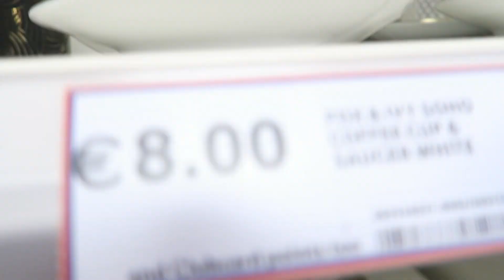Vlogmas 5🎄ważne ogłoszenie🎄świąteczny zakup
Witam w piątym dniu vlogmasa🎄

FILM  PODLEGA PRAWOM AUTORSKIM I PRAWIE POKREWNYM.NIEUPRAWNIONE I NIEZGODNE Z POWYŻSZYMI ZASADAMI UŻYCIE FILMU NARAZI SPRAWCĘ NA KONSEKWENCJE PRAWNE.ZGODNIE Z ARTYKUŁEM 116 I 117 USTAWY O PRAWIE AUTORSKIM I PRAWIE POKREWNYM.
NIEUPRAWNIONE ROZPOWRZECHNIANIE,ZWIELOKROTNIANIE W CELU ROZPOWRZECHNIANIA CUDZEGO FILMU/UTWORU,PODLEGA KARZE POZBAWIENIA WOLNOŚCI DO LAT 2 ORAZ KARZE OGRANICZENIA WOLNOŚCI LUB GRZYWNIE.
JEDYNE PRAWA AUTORSKIE DO TEGO FILMU  NALEŻĄ DO AGNIESZKI ŻYŁY RÓWNIEŻ JAKIEKOLWIEK UŻYCIE FILMU WYMAGAJĄ  ZGODY AGNIESZKI ŻYŁY W FORMIE PISEMNEJ LUB E-MAIL-owej